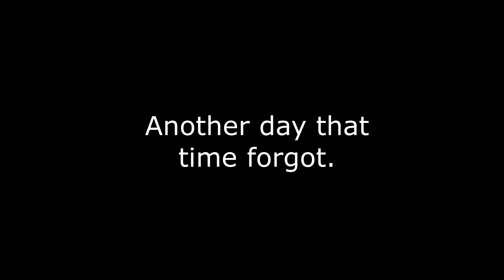1988 MDD New Building Shipwrights BBQ 19th August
Luke joined us for the day.